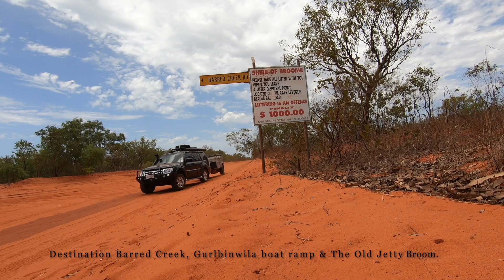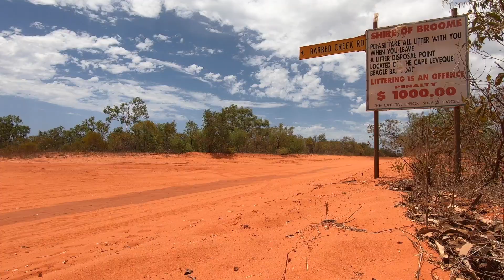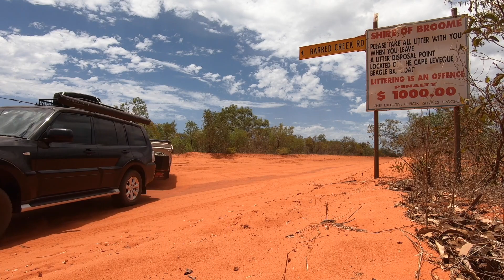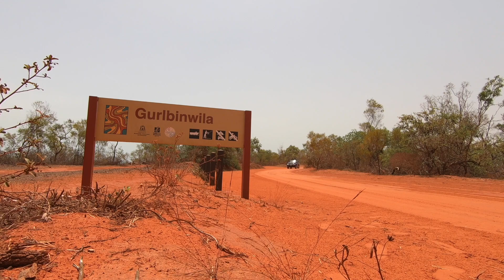007 Zane a Pom in Aus, Fishing Barred Creek, Gurlbinwila boat ramp & The Old Jetty Broome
This video is about fishing in and around  the beautiful Broome, starting at Barred Creek, Gurlbinwila Boat Ramp and The Old Jetty  Broome.